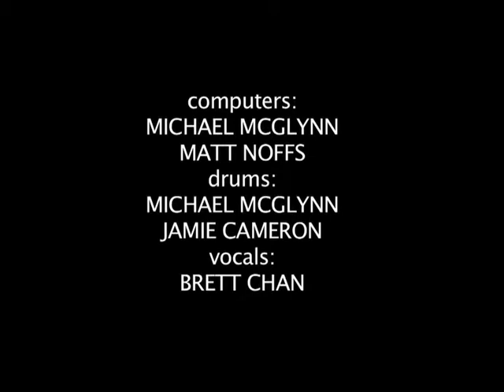BRETT CHAN / live in SYDNEY 2013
BRETT CHAN performs 'CRAZY TOWN, POPULATION EVERYONE' & 'GERONIMO'-sydney australia 2013